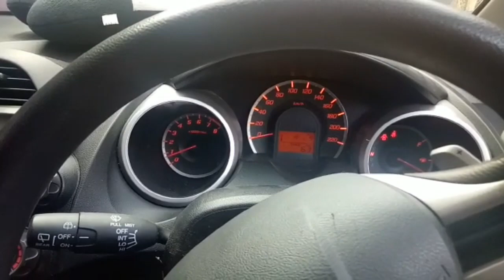Cara Jumper Aki Mobil Soak | Hati Hati Salah Pasang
Pastikan pemasangan kabel jumper benar
Merah untuk + (Positif)
Hitam untuk  -  (Negatif)